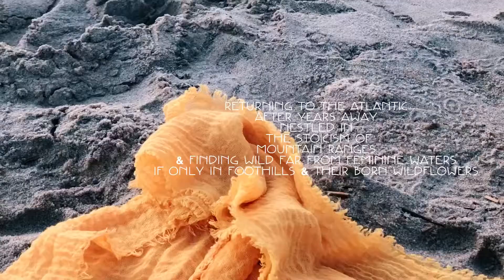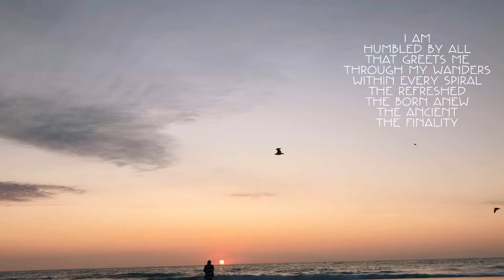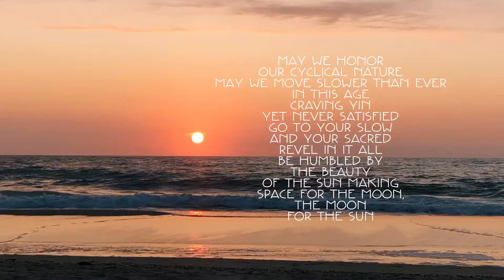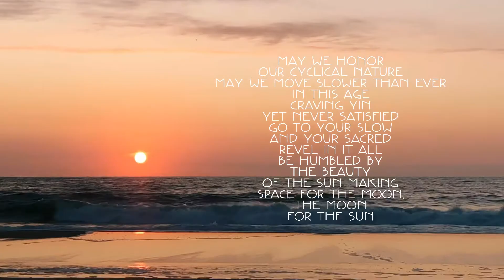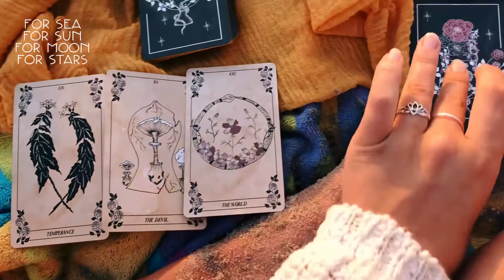A Morning Ritual by the Sea ☉ Sunrise Cacao Sips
Lil' sunrise ritual with Cacao by the Atlantic, not my everyday morning as they all end up looking beautifully different from one another, but thought I'd share these few moments from the other day ~ Full Moon blessings to you as She rises to her fullest, May we follow suit ~ xo

Gather w/ me in real life come Spring ~

Indulge in Ceremonial Grade Cacao with $5 off*

::: Love & blessings :::
Caroline